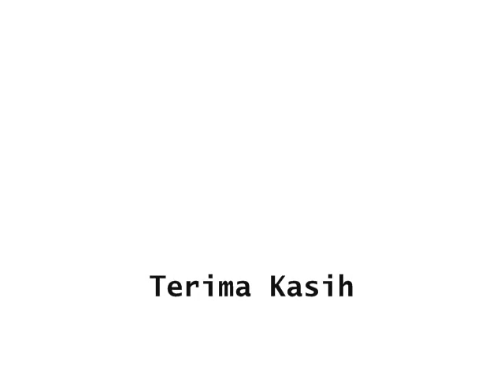Penjumlahan dan Pengurangan Operasi Hitung Bilangan Cacah